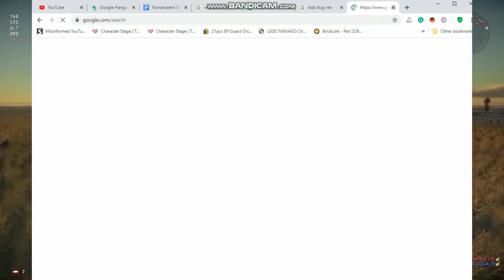that time i encountered a jellyfish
(Timestamps: 0:57, 3:20)
Hi everyone!

Thought I'd try a new type of video. I've always enjoyed the storytelling aspect of animation channels such as Ice Cream Sandwich (go check him out, he's cool), and I thought it'd be cool to tell stories like that on YouTube. The only problem is that I have little to no artistic ability on a computer and lack an animation software that I know how to use (except for Mineimator, but I don't want to use Minecraft specific animation). So, via the recommendation of a friend, I decided just to tell the stories over footage from video games I play. In this instance, I used footage from War Thunder, a game I've recently gotten into. :P) I might try a different format in the future, we'll see where I go with this. :D

I'm new to this style and to talking about myself on the public internet, so I was a little nervous going into this video. Please excuse the stuttering! I also suffer from acute impatience and laziness, so I didn't write an actual script for this video, I just wrote down the basic ideas and talked about them.